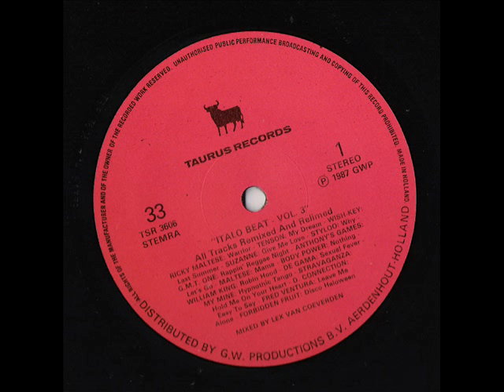ITALO BEAT MIX VOL 3 (1987)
From the mid '80 till around 1988 The Hague was mad of gipsy Italian music labels which were (in)famous under the name 'Italo Music'